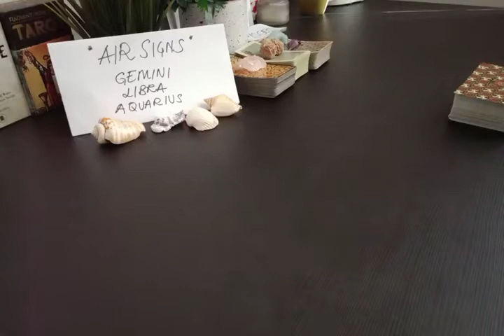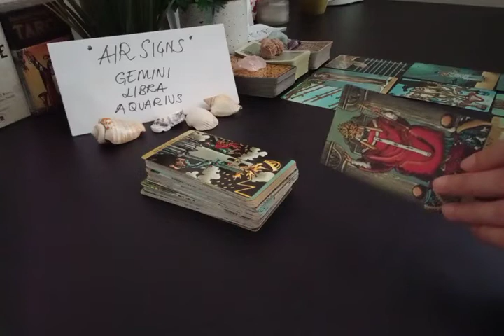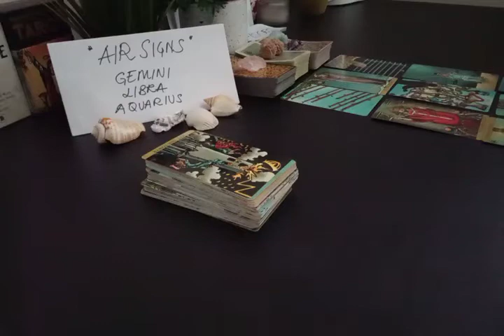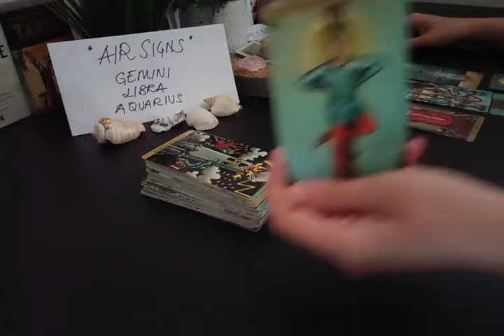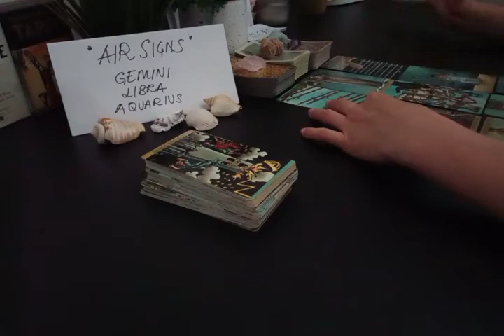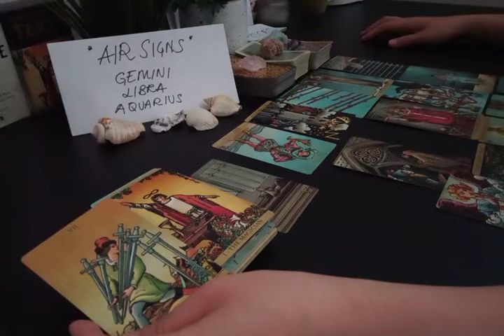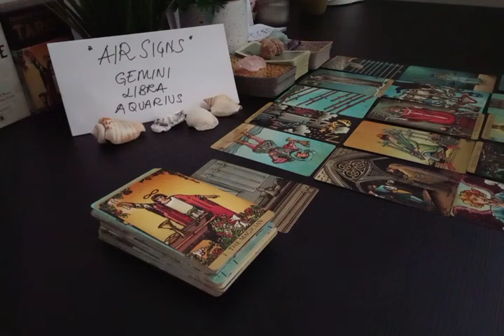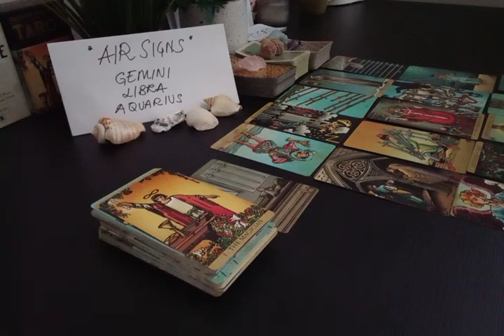LIBRA 🤯 OMG THIS NEW PERSON CANNOT BE TRUSTED!! 😑 JUNE 2022 LOVE MONEY TAROT GUIDE